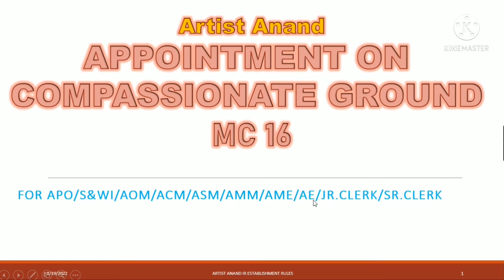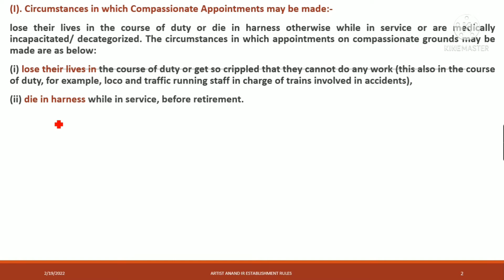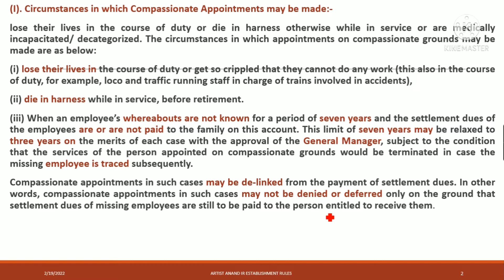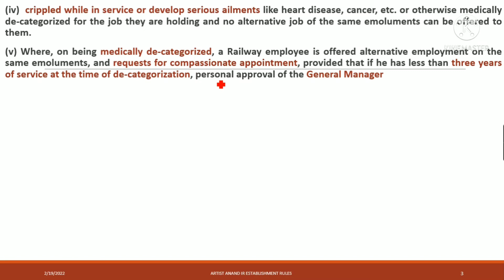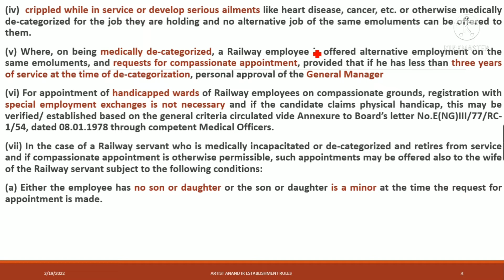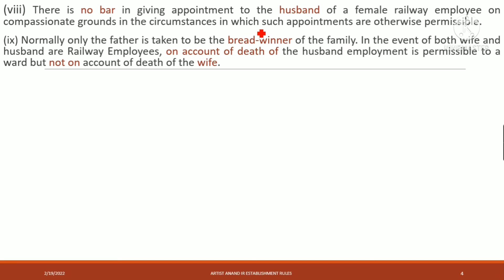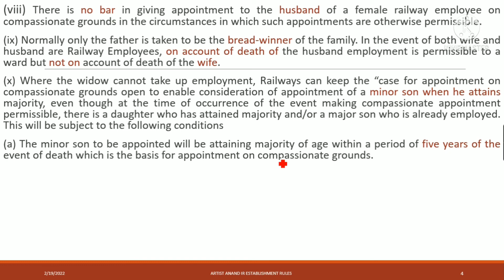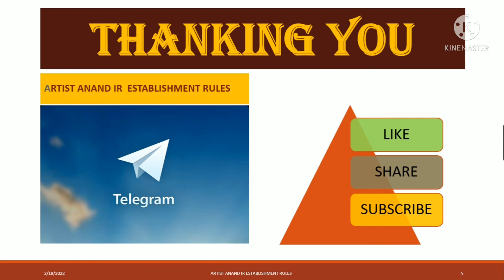Appointment on Compassionate Ground. MC 16 Rly Board.. Part _1 Circumstances#cga